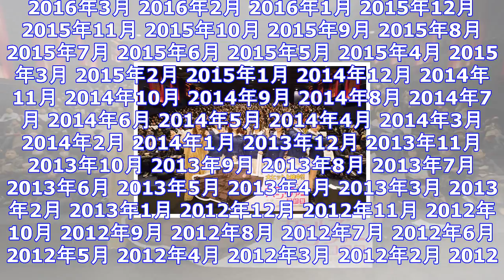ついに終わりの始まり！ 『ガールズ＆パンツァー 最終章 第1話』初日舞台挨拶レポート ｜ ガジェット通信 getnews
DATE:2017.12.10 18:00 BY:srbn ガジェット通信 GetNewsを≫ @getnewsfeedさんをフォロー 2017年12月9日、新宿バルト9にて『ガールズ＆パンツァー 最...